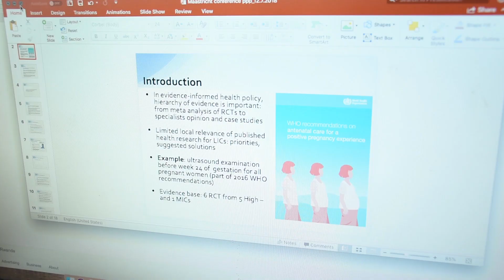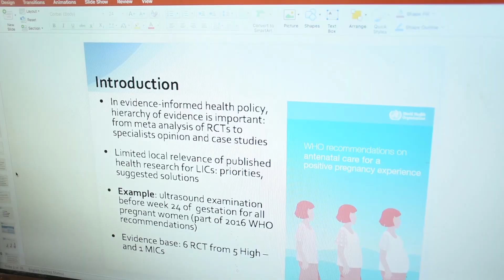PhD student profile_University of Rwanda _Umeå University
Regis Hitimana is a University of Rwanda academic staff who is conducting PhD studies at Umeå University in Sweden under the coordination of UR-Sweden Programme. His research topic is titled Cost Effectiveness of Maternal Health Interventions in Rwanda